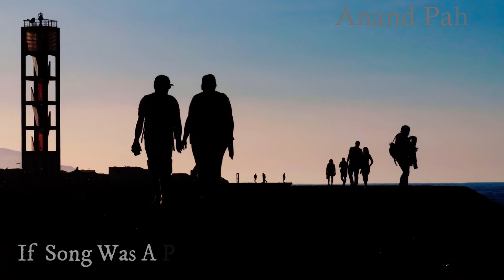Jaane De | If song Was A poem | Anand Pahan